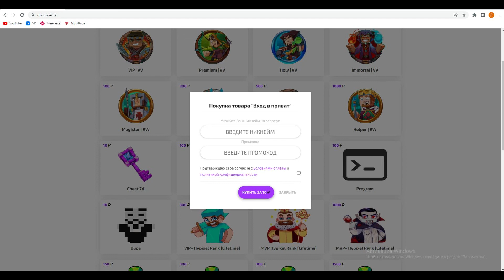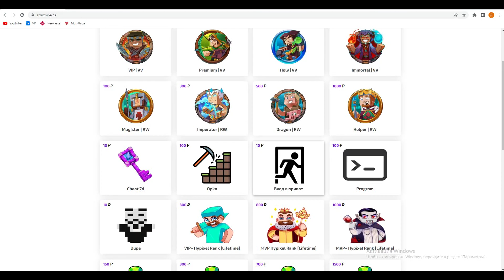КАК ПОЛУЧИТЬ ЛЮБОЙ ДОНАТ НА РИЛИВОРЛД ЗА 0 РУБЛЕЙ? КАК ПОЛУЧИТЬ ДОНАТ НА РИЛЛИВОРЛД / REALLYWORLD